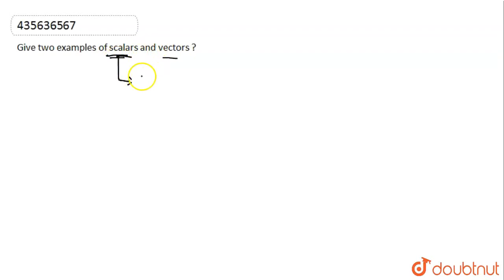Give two examples of scalars and vectors ? | CLASS 11 | MOTION IN A PLANE | PHYSICS | Doubtnut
Give two examples of scalars and vectors ?
Class: 11
Subject: PHYSICS
Chapter: MOTION IN A PLANE
Board:CBSE

👉 Have Any Query? Ask Us.